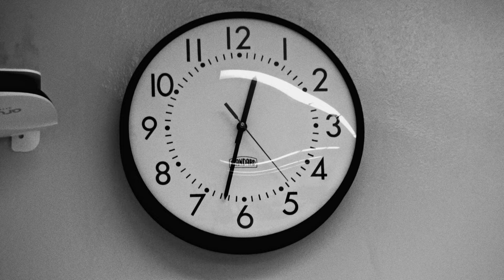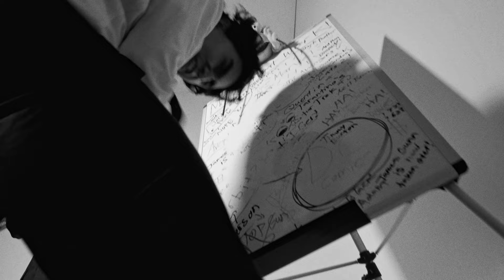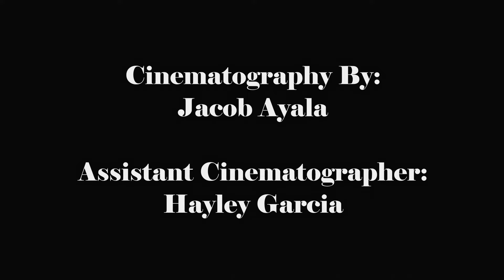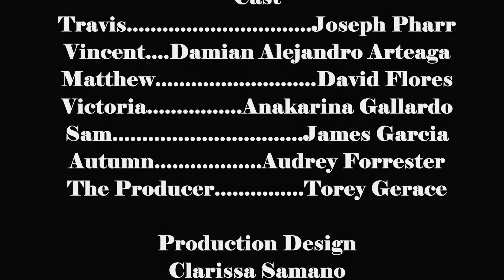The Writer's Room: A Short Film By Diego Ramos (Black and White Version)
A group of writers only have one hour to create the greatest film of all time…in Black and White!

A short film we made in two days, it was such a blast! What an incredible crew we had!